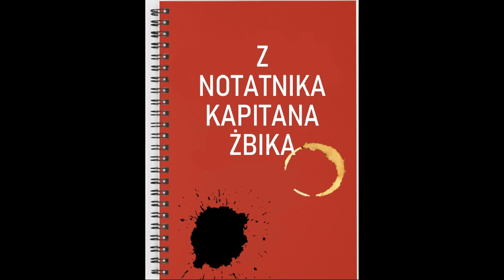Z Notatnika Kapitana Żbika cz. 6